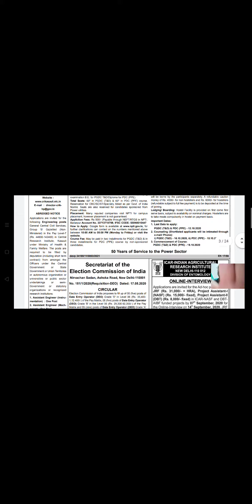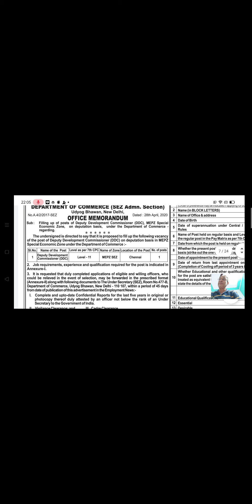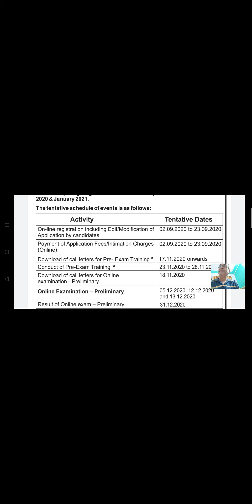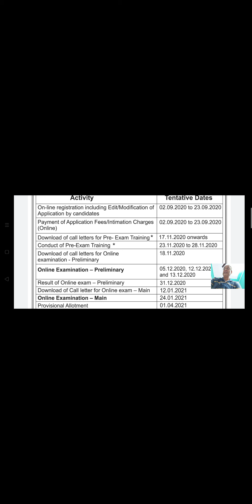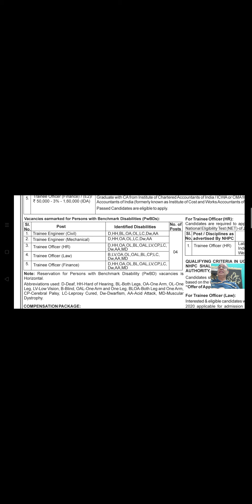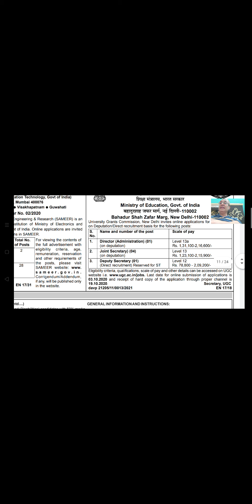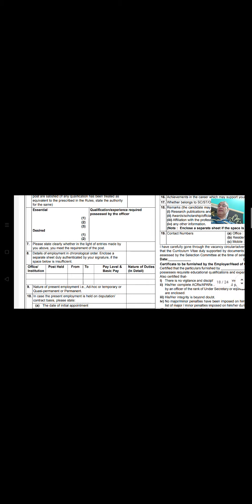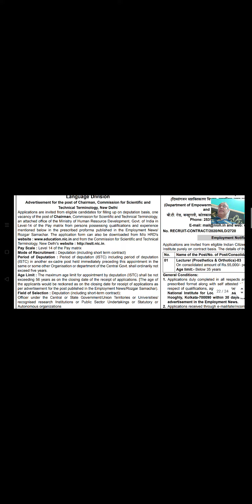रोजगार समाचार : September 2020 2nd Week : Top 15 Govt Jobs - Employment News | Sarkari Job News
Hi friends, Video me Rojgar Samachar or Employment News epaper September 2nd week ka Job information hai. Ye September 2020 2nd week ka details hai.